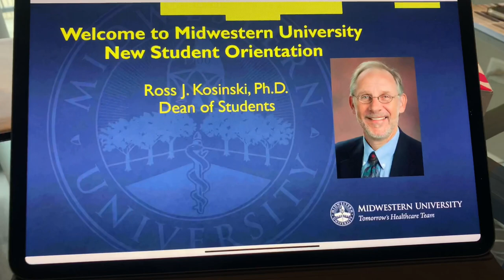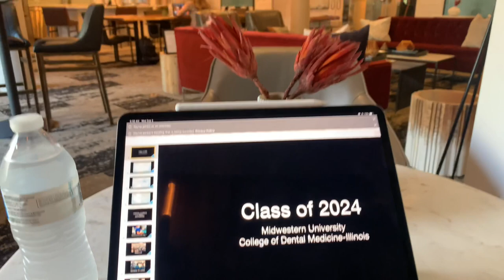VLOG 1 | MY DENTAL SCHOOL ORIENTATION - Jessica Samawi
Hi everyone! I hope you enjoy this vlog about my Midwestern Dental School Orientation! Due to COVID, my orientation was online, so my friend Sabrina and I decided to spend two days going through orientation and meeting new friends that will be going to school with us!

If you have any questions, please leave a comment below and I'll be sure to answer back as soon as possible OR follow me on Instagram: @JessicaSamawi and dm me any questions you may have. Request videos down below as well!

Jessica Samawi Original Song (Theme song)